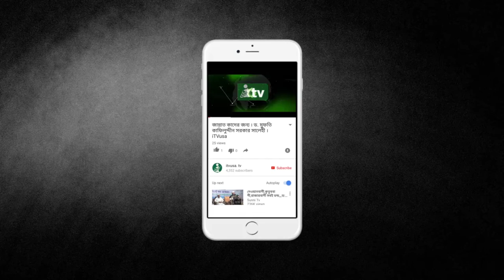পবিত্র জশনে ঈদ এ মিলাদুন্নবী | Holy Jasne Eid-E-Melad-un-Nabi | iTVusa